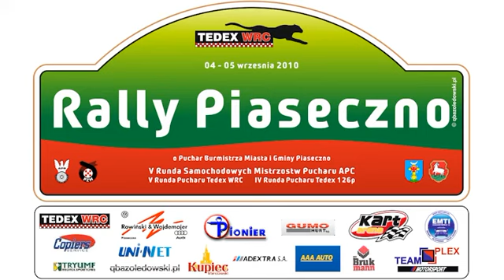[KJS] Rally Piaseczno 2010 - GP - klasa 3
Przejazd załogi z najlepszym czasem w klasie 3 na Grand Prix o Puchar Prezesa Automobilklubu Centrum

Załoga:

Czajko Marcin, Litwin Grzegorz
Automobilklub Polski
Citroen Saxo, klasa 3
Czas: 112,86

Autor: Rzooq